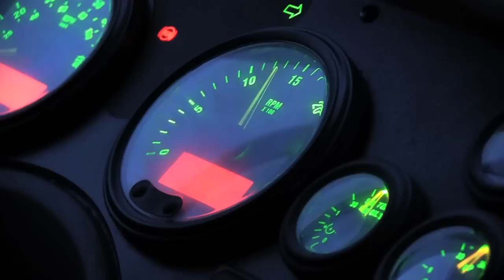Profiles in Education: School Bus Driver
A big yellow door swings open and a smiling face says, "Good morning." That smiling face belongs to a Bellevue school bus driver, the first District employee most students see each morning.